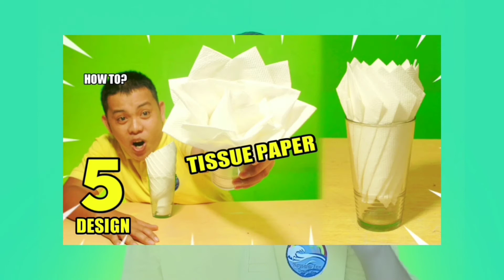DIAMOND DESIGN TABLE SKIRTING AND NAPKIN FOLDING WEDDING DESIGN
10BASICDESIGNNAPKIN FOLDING
10DESIGNNAPKIN FOLDING
NAPKIN IN THE GLASS
NAPKIN INSIDE THE GOBLET
"napkin folding steps"
"napkin folding names